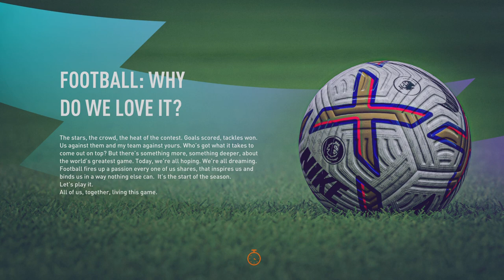FIFA 23 garnacho career mode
In today's video i am playing garnacho career mode